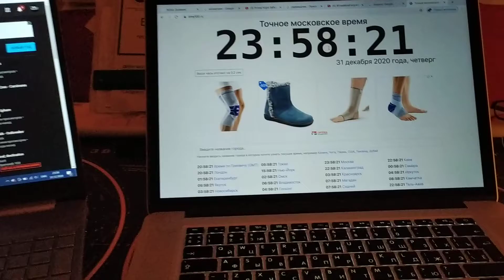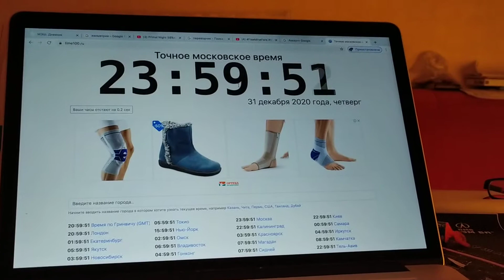So, I played Creo - Carnivores so it drop exact at 12AM 1st January 2021